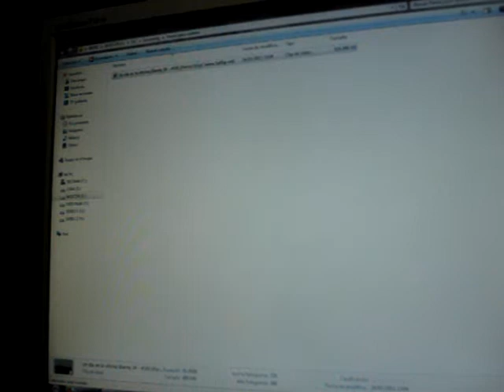EE19 - Gymkana - Prueba 21 Borrar Porno